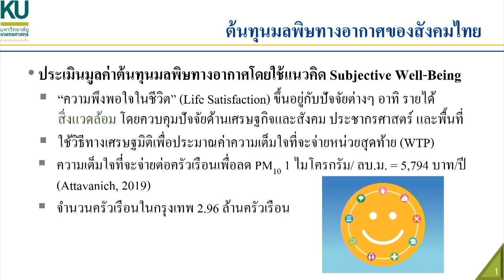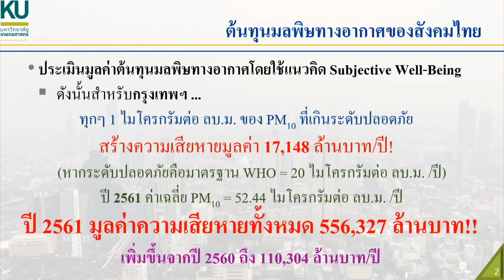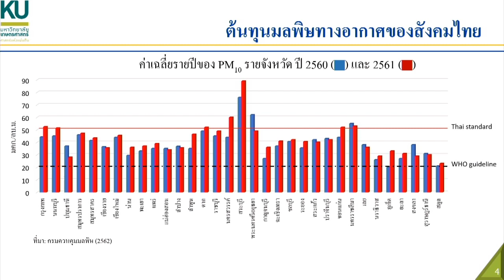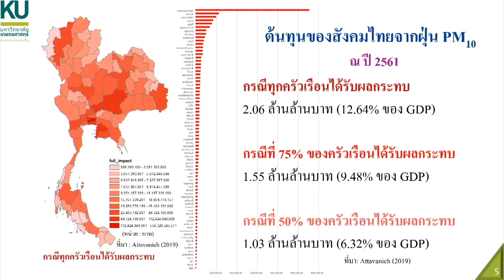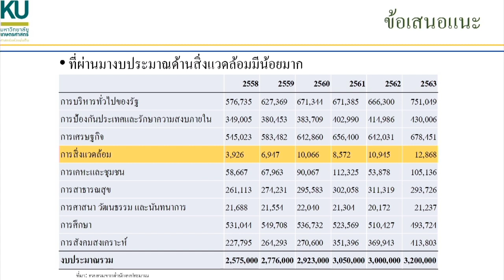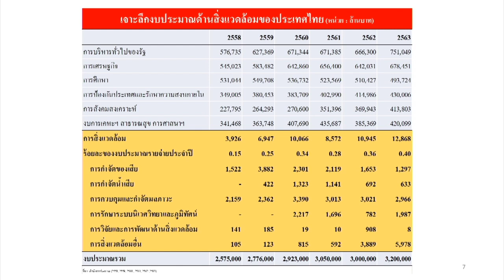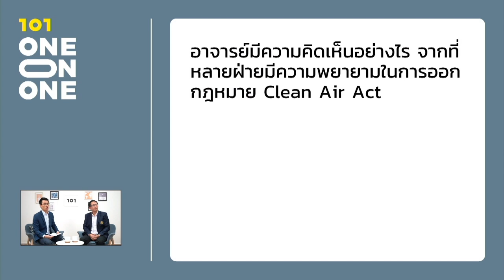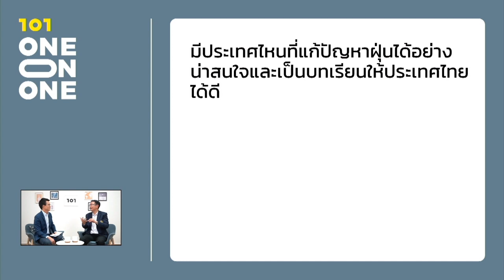101 One-on-One EP.102 | “เศรษฐศาสตร์การเมืองเรื่องฝุ่น PM 2.5” กับ วิษณุ อรรถวานิช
::LIVE:: 101 One-on-One Ep.102 “เศรษฐศาสตร์การเมืองเรื่องฝุ่น PM 2.5”

คนไทยจมฝุ่นมาร่วมเดือน และมีทีท่าว่าจะเป็นอย่างนี้ทุกปี หากไม่มีการแก้ไขอย่างเป็นระบบและเป็นรูปธรรม

สาเหตุที่แท้จริงของฝุ่นคืออะไร ต้นทุนของสังคมไทยที่เกิดจากฝุ่นมีมากแค่ไหน ทำไมรัฐไทยแก้ปัญหาฝุ่นไม่ได้ และทางออกของเรื่องนี้คืออะไร

ร่วมหาคำตอบบนฐานความรู้และงานวิจัย กับ วิษณุ อรรถวานิช คณะเศรษฐศาสตร์ มหาวิทยาลัยเกษตรศาสตร์

ดำเนินรายการโดย จิรัฐิติ ขันติพะโล